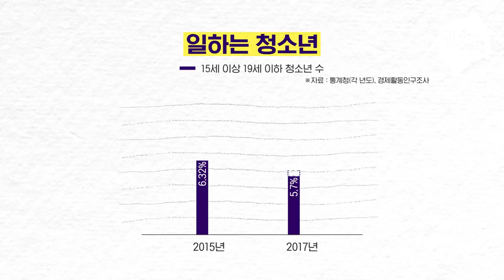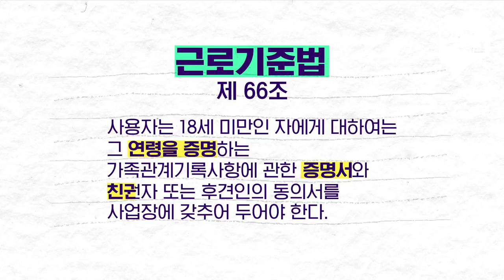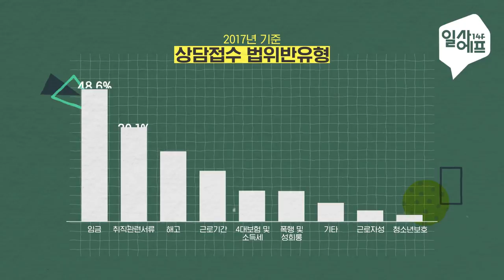일하는 청소년 보고서 3분 요약 / 14F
청소년 알바생들 왜 힘든가 봤더니
다 이유가 있었네.. ㅠ